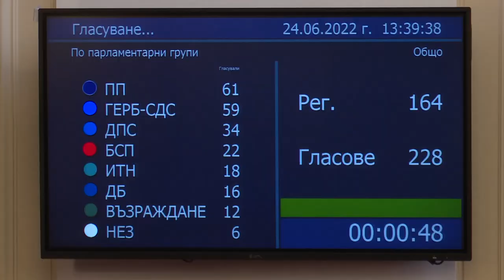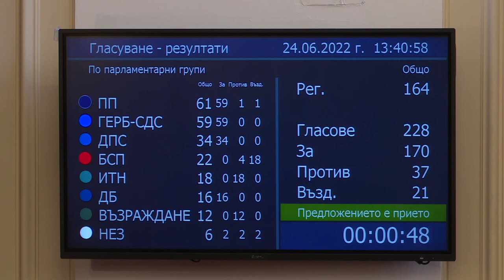Със 170 гласа НС одобри решение за Северна Македония, но постави условия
Народното събрание одобри проект за решение, което може да отблокира процеса на интеграция на Северна Македония с Европейския съюз, но постави редица условия.